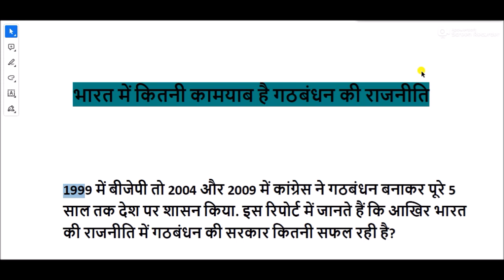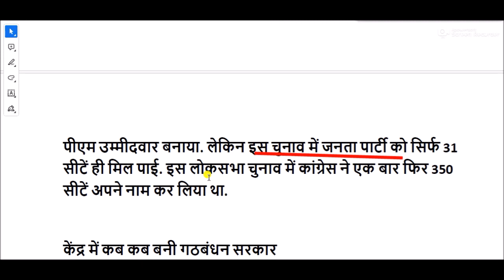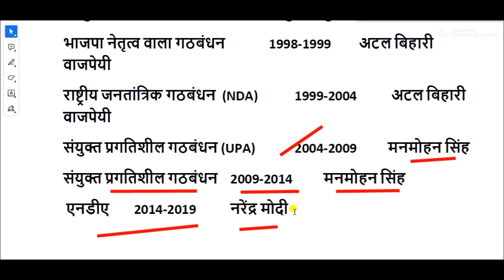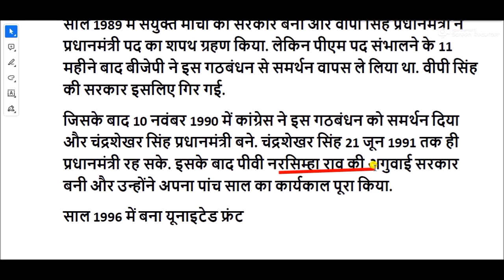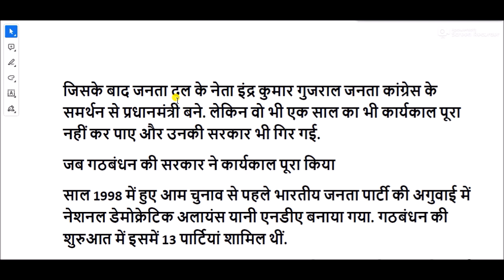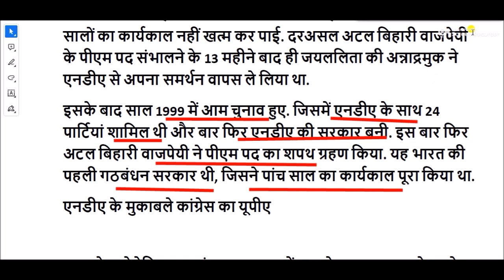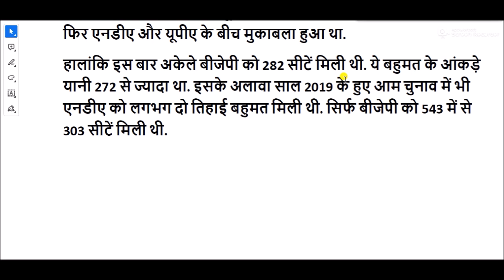भारत में कितनी कामयाब है गठबंधन की राजनीति || How successful is coalition politics in India?